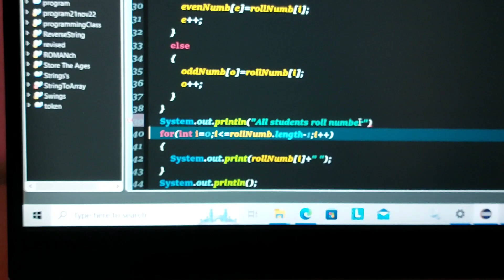Mystery Box jo ki bada khufnaak tha 😱 | Day in life